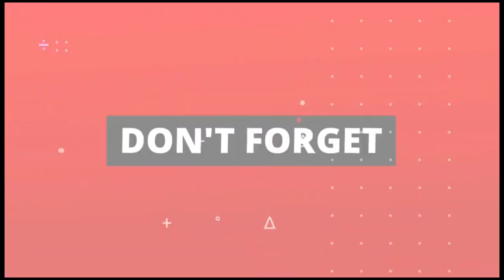3 BEDROOMS APARTMENT FOR RENT @1.1M GAYAZA UGANDA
These apartments have
3 bedrooms
4 toilets
1 sitting room
dining space
1 kitchen
maids room
car parking
security guard